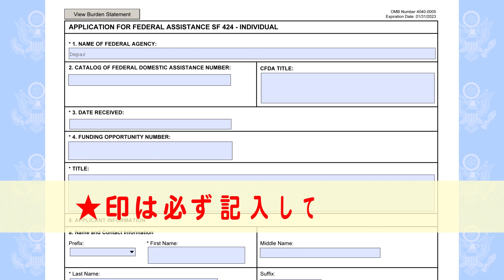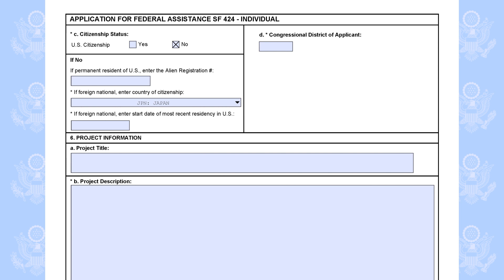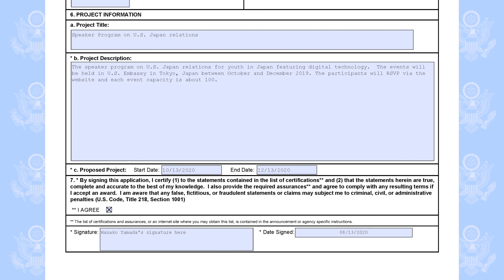How to fill out SF-424 Individual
This video shows applicant individuals for Federal Assistance Awards how to fill out the mandatory application form SF-424 Individual in Japanese.